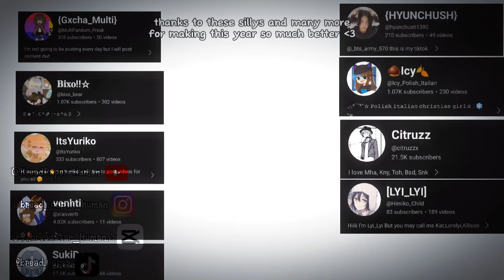I dunno I'm a fool I guess! || Birthday Special!!!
Rawrrr ik I didn't post a Birthday Special before but surprise!!! my birthday is March 5! :)

also! I didn't add everyone in the little clip cause there wasn't enough room so sorry if you weren't in there 🫂😭
I love ya'll! /p